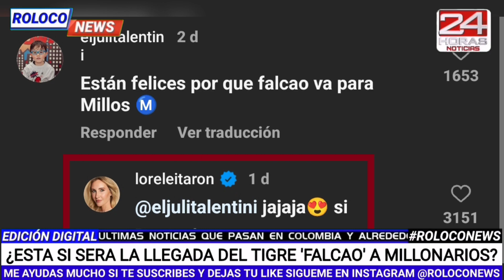Bombazos que confirmarían la llegada de Radamel Falcao García a Millonarios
noticiascolombia noticias colombia Recuerda dejarnos tu like y tu suscribete al canal (ES GRATIS) para que estés pendiente de las últimas noticias que pasan en Colombia y el mundo. siguenos en nuestras otras redes sociales ‎@roloconews